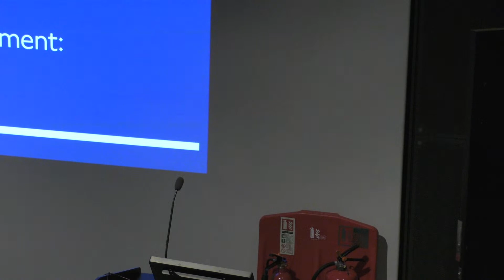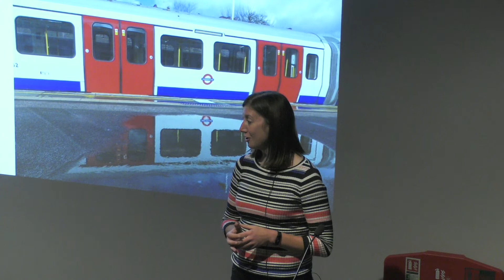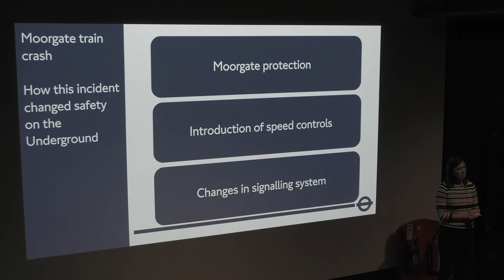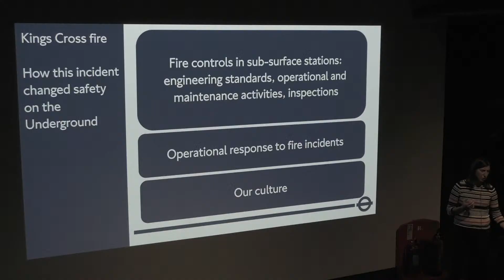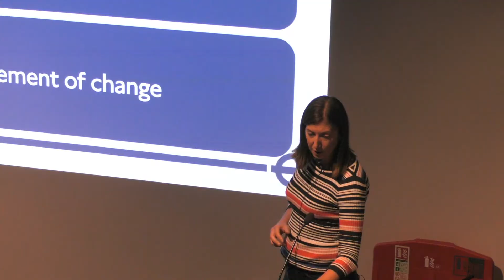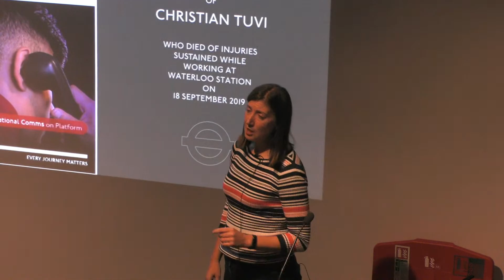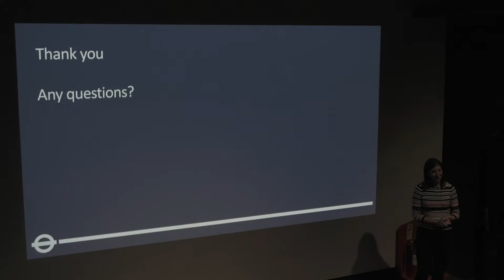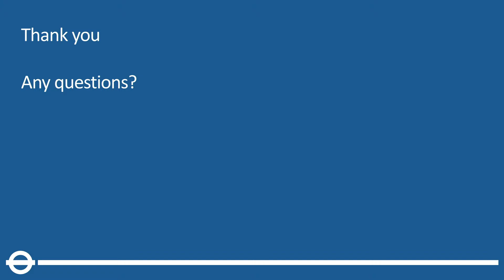Friends Meeting - Safety on the Underground: Evolution and Revolution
Marian Kelly, Head of Safety, Health and Environmental, London Underground.
Live from the London Transport Museum

There has been a lot of change on the Underground over the past 159 years, including policies and practices on safety and health. This talk will chart the changes in the Underground’s approach to its customer and colleague safety – which has sometimes been an evolution and at others a complete revolution.

It will reflect on some of the historical operational and working practices; some of the Tube’s most significant and tragic incidents; and will look to the future and the Underground’s ambitions to become an even safer railway for its customers and those who work for the organisation.